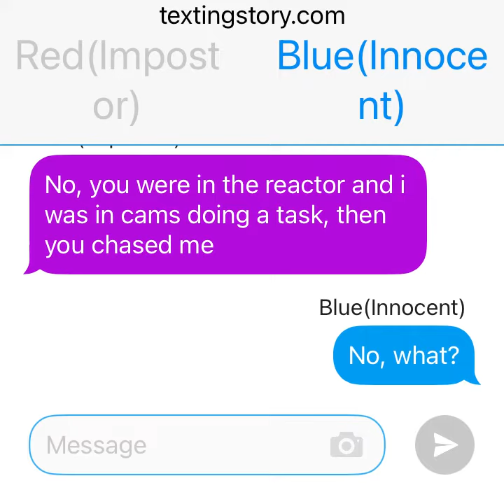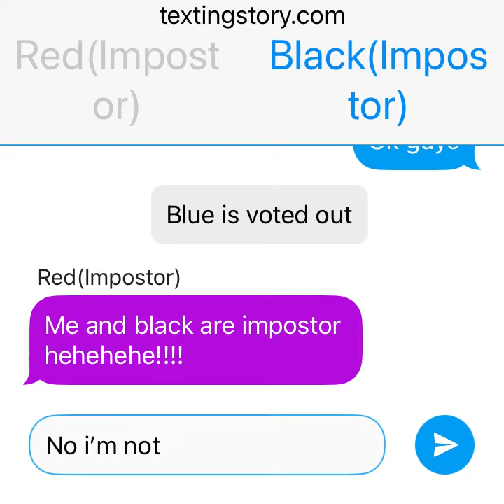Among us story